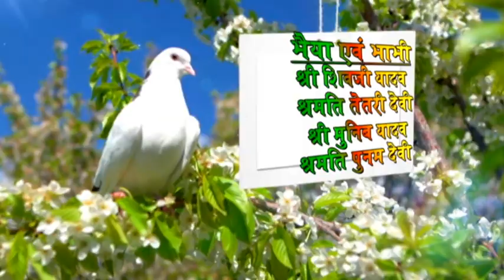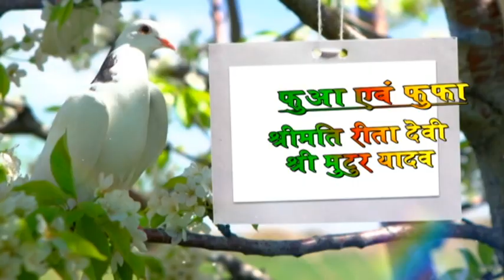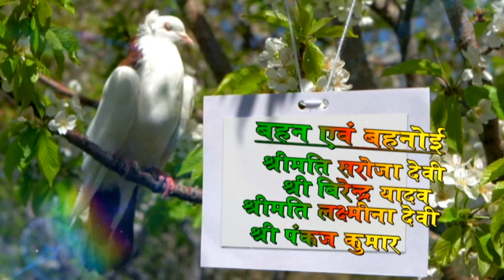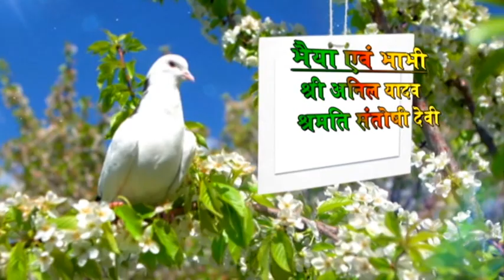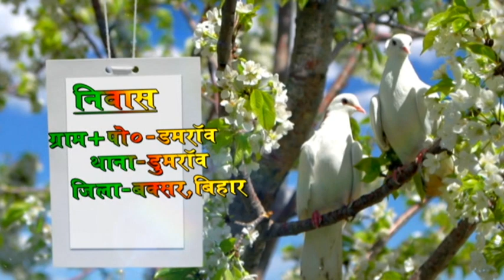My wedding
14/04/2017